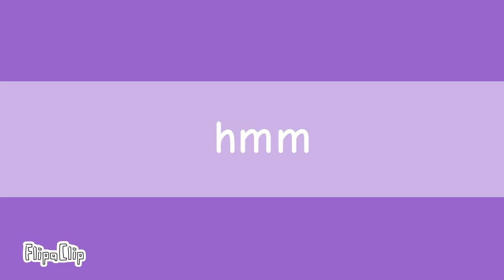flash warning ⚠️ ||drop it meme|| Roblox